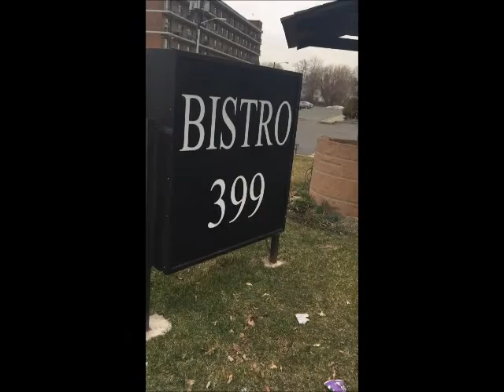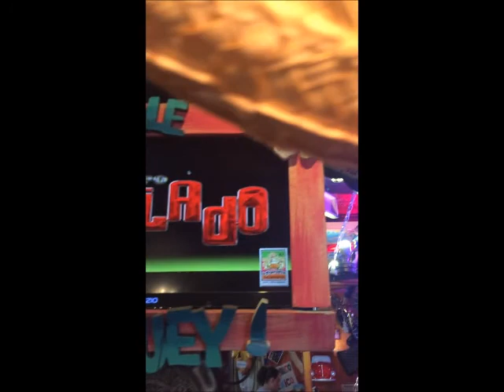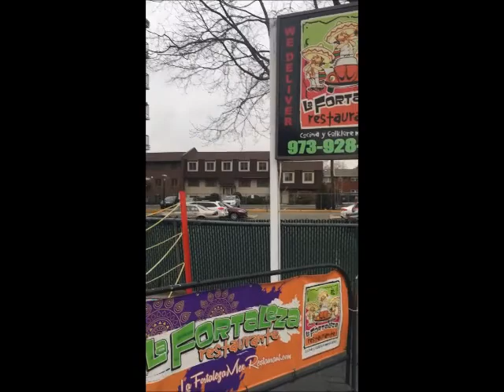Late Happy Hour Brunch & Drink-La Fortaleza-Mexican Restaurant-Garfield New Jersey